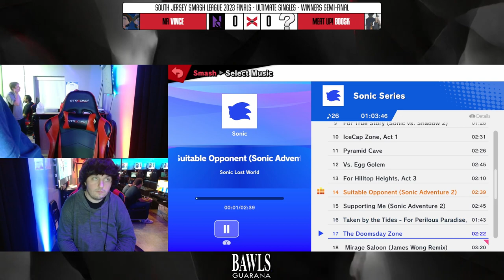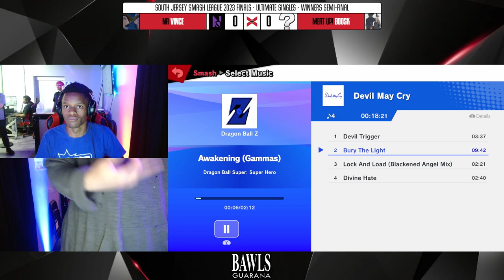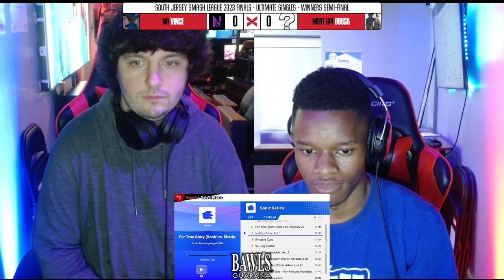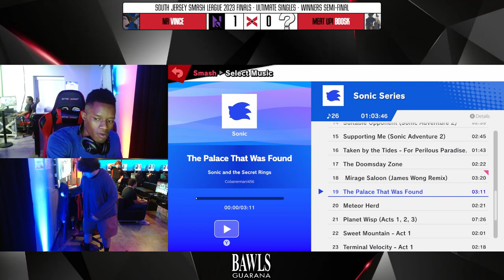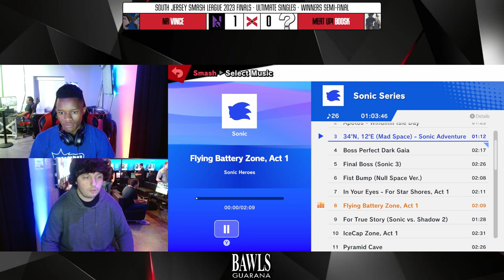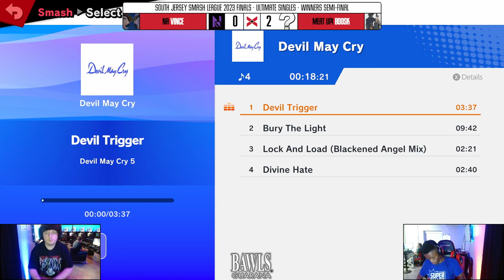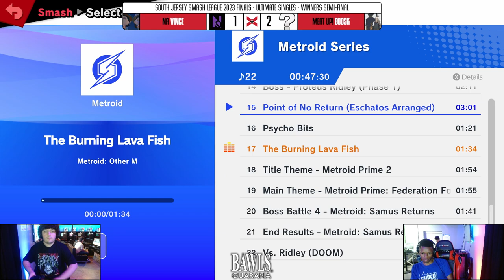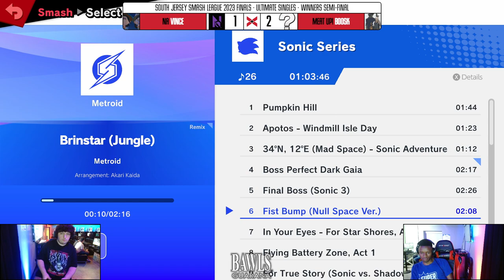Battle Over The Bridge 101 Winners Semi Final ➤ Na Vince vs MEAT UP! boosk